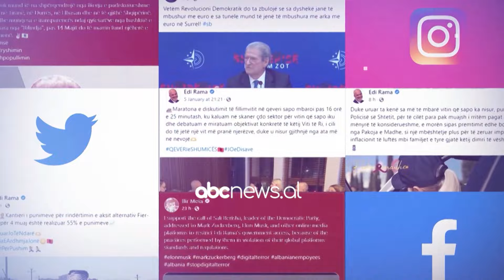Xhiro ditore e Berishës në "oborrin e burgut” – Virtual Wars 22 janar